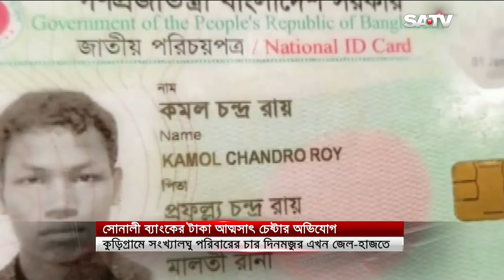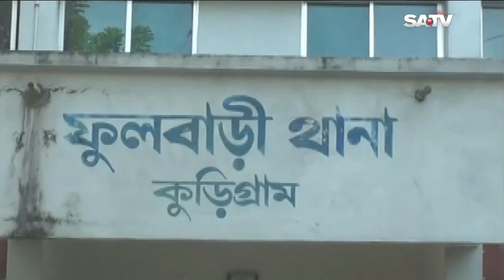প্রায় আড়াই কোটি টাকা আত্মসাৎ চেষ্টার অভিযোগে জেল-হাজতে কুড়িগ্রামের ৪ দিনমজুর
SA TV Location:
Bangladesh